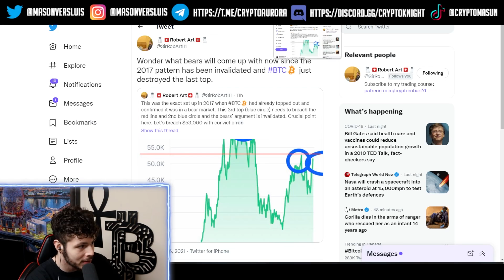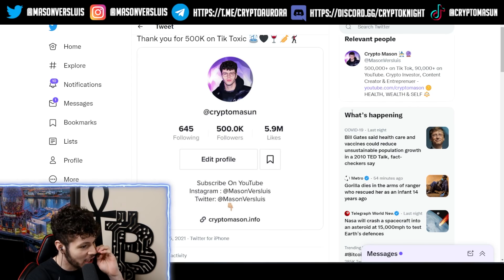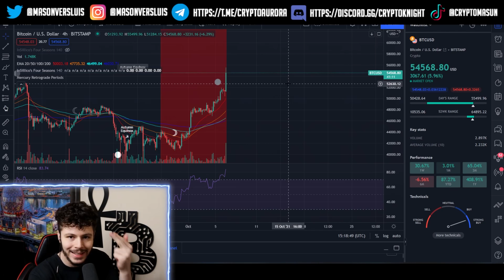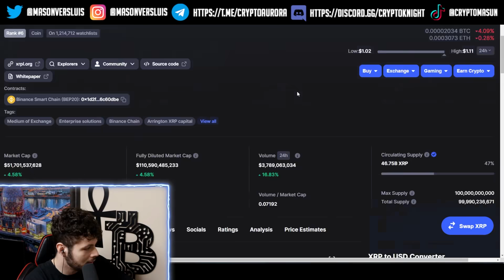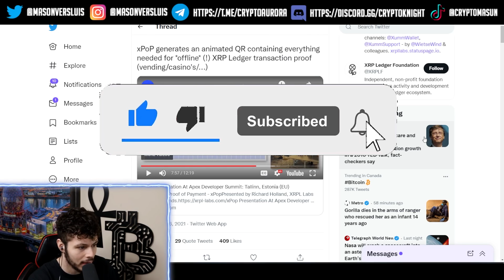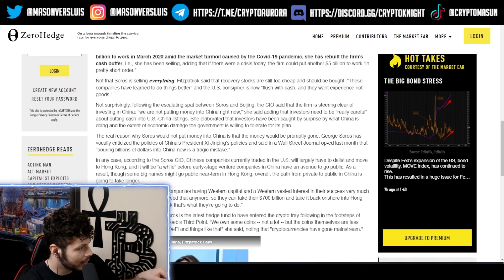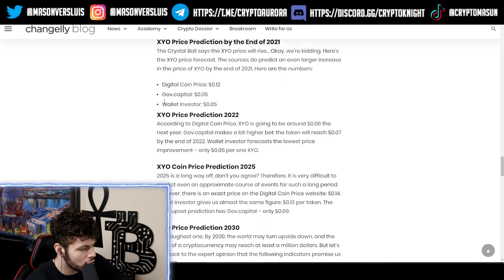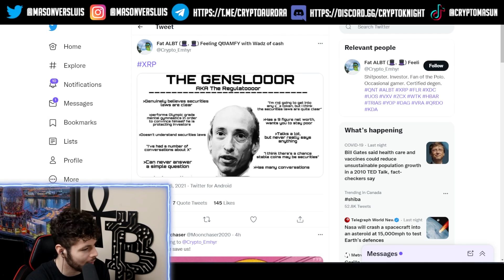🚀 Q4 TO MAKE US RICH! - XRP, HBAR, 55K BITCOIN, QNT, XDC & MORE - XRP NEWS TODAY